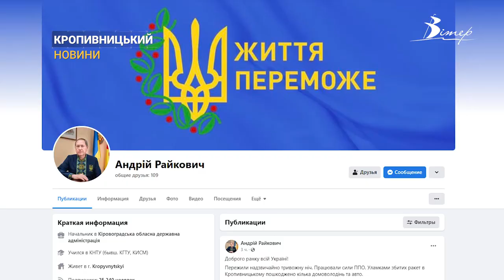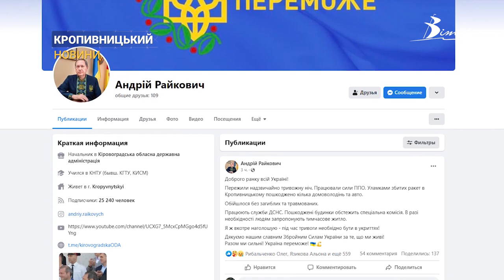Пошкоджені будинки та авто у Кропивницькому - такі наслідки нічної атаки | CBN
Пошкоджений дах, паркан та авто. Наслідки ракетної атаки ворога показали кропивничани. В ОВА повідомили: обійшлося без жертв та травмованих. Підрозділи ДСНС до ліквідації наслідків не долучалися.